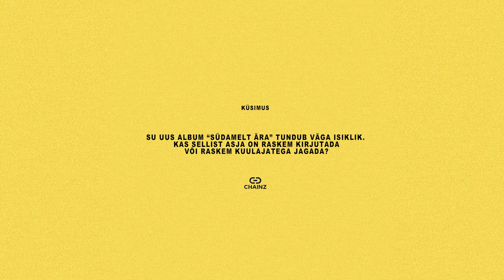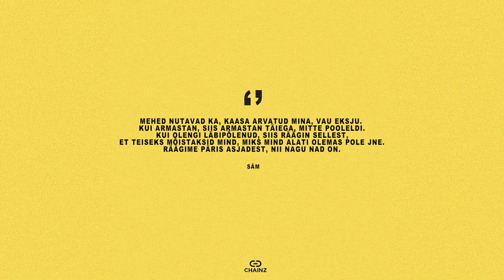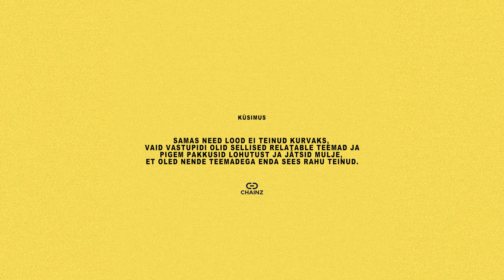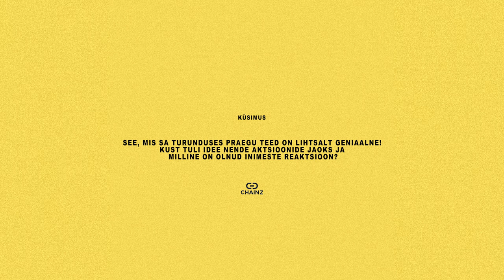Chainz intekas x Säm: Päris teemad ja südamelt ära rääkimine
Säm on oma teise albumiga “Südamelt ära” toonud kuulajateni aususe ja emotsioonid, mis panevad mõtlema ja liigutavad hingekeeli. Küsisime temalt, kuidas see kõik alguse sai ja mida see tema jaoks tähendab.⠀ ⠀
⁣Su uus album “Südamelt ära” tundub väga isiklik. Kas sellist asja on raskem kirjutada või raskem kuulajatega jagada?⠀
“Kirjutamise nurga alt oli seda albumit lihtsam teha. Kui räägid päris emotsioonidest ja tunnetest, voolab see loomulikult – ei pea midagi välja mõtlema. See on vabastav. Jagatud mure teeb südame kergemaks, ja kui ma teen seda muusika kaudu, siis see on kunst – mitte lihtsalt paljastus. Samas on ikka raske mõelda, mida lähedased arvavad, eriti kui lood on seotud nende või meie ühiste muredega.”⠀ ⠀
⁣Rääkides sellest… kuidas lähedased reageerisid?⠀ ⠀
“Lähedastele läks album väga korda. Esmaemotsioonid on olnud positiivsed. Ma arvan, et ka vanaemale oleks see väga meeldinud.”⠀ ⠀
⁣Kas oli hetki, kus tundsid, et mõni lugu ei peaks välja tulema, et keegi ei solvuks või ei muretseks su pärast?⠀
“Mu eesmärk on rääkida ausalt ja avatult teemadest, mis on päris. Mehed nutavad ka, kaasa arvatud mina – vau, eks? Kui armastan, siis täiega. Kui olen läbipõlenud, siis räägin sellest, et inimesed mõistaksid. Muusika peab olema koht, kus saan olla mina ise. Päeva lõpuks täiendab mind kõige rohkem just see, kui saan rääkida päris teemadest.”⠀
Loe täispikka intervjuud postituse slaididelt!⠀ ⠀
💿 “Südamelt ära” ei ole lihtsalt album – see on aus vestlus kõigi meie emotsioonidest ja elu teemadest. Kui sa pole veel kuulanud, siis tee seda kindlasti - see on midagi erilist!⠀
🎧 Milline lugu puudutas sind kõige rohkem? Anna teada kommentaarides!